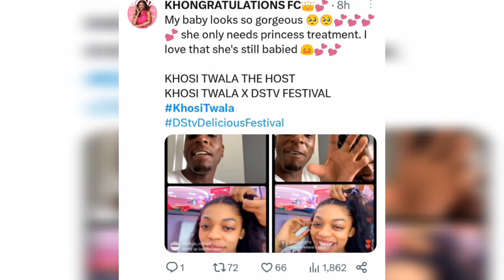👉🔥KHOSI TWALA and Her BFF Creating BEAUTIFUL MEMORIES TOGETHER as👉this Happened